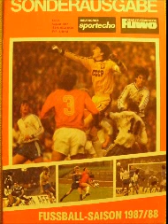Oberligaschlußkonferenz 26.(letzter) Spieltag 1987/1988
Historische Radioaufnahme vom letzten Spieltag der Saison 87/88!

Die "Eisernen "aus Berlin schaffen in der Nachspielzeit in Karl-Marx-Stadt noch das nicht mehr geglaubte 3:2,was ihnen noch den Verbleib in der Oberliga sichert,während die Armeefußballer aus Frankfurt/Oder den bitteren Gan g in die Liga antreten müssen!!